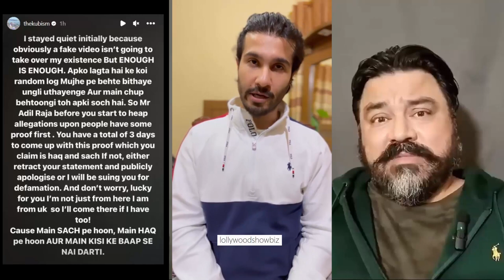Feroze Khan shares his support towards fellow actresses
1) Non Commercial
2) Transformative In Nature
3) Does Not nagetively affected The Original Content